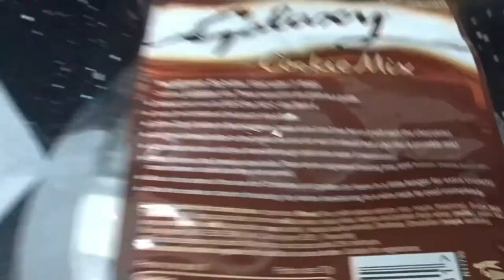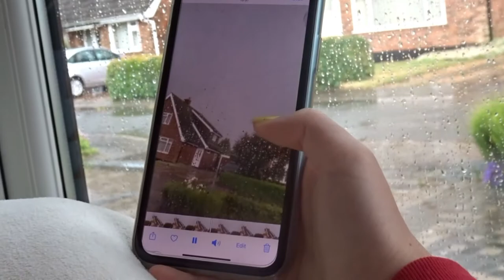Hamster free-roaming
Hello everyone, today we free roamed the hamsters and they loved it!

Quenby wasn't in this vlog so, sorry Quenby lovers

Q & C X